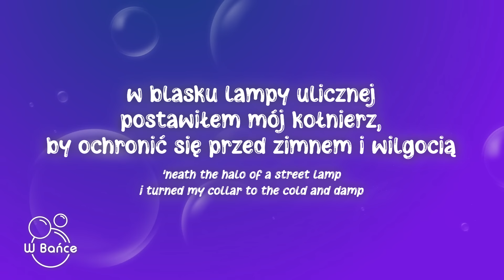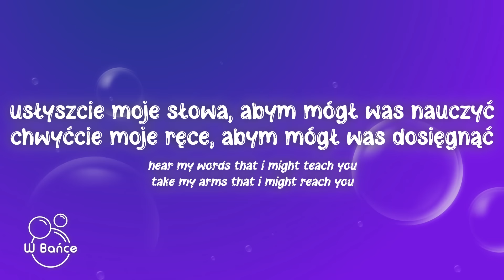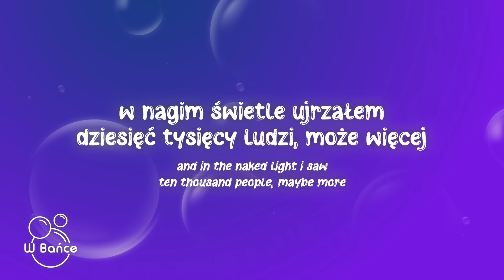Disturbed - The Sound Of Silence (CYRIL Remix) (Tekst/Lyrics) Polskie Tłumaczenie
🎵Tytuł piosenki: Disturbed - The Sound Of Silence (CYRIL Remix) (Tekst/Lyrics) Polskie Tłumaczenie

📃Tekst:
Witaj ciemności, moja stara przyjaciółko
Znowu przyszedłem z tobą porozmawiać
Gdyż pewna wizja, zakradając się cicho
Zostawiła swoje nasiona, kiedy spałem
I wizja ta, którą zasiano w mojej głowie
Wciąż pozostaje
W dźwięku ciszy.
W niespokojnych snach szedłem sam
Wąskimi uliczkami wyłożonymi brukiem
W blasku lampy ulicznej
Postawiłem mój kołnierz, by ochronić się przed zimnem i wilgocią
Gdy moje oczy ukłuł błysk światła neonu
Które rozdarło noc
I dotknęło dźwięku ciszy.

W nagim świetle ujrzałem
Dziesięć tysięcy ludzi, może więcej
Ludzi rozmawiających, którzy nie mówią
Ludzi słyszących, którzy nie słuchają
Ludzi piszących piosenki, którymi nigdy się nie podzielą
I nikt nie ośmielił się
Zakłócić dźwięku ciszy.
Rzekłem „Głupcy, nic nie rozumiecie”
Cisza rozrasta się niczym nowotwór
Usłyszcie moje słowa, abym mógł was nauczyć
Chwyćcie moje ręce, abym mógł was dosięgnąć
Ale moje słowa spadały niczym krople deszczu
I odbijały się echem
W studniach ciszy.

Ludzie kłaniali i modlili się
Do bożka z neonu, którego sami stworzyli
Znak błysnął swoim ostrzeżeniem
W słowach, z których się składał
Mówił, że słowa proroków widnieją na ścianach metra
I klatkach kamienic
I szepczą w dźwiękach ciszy.